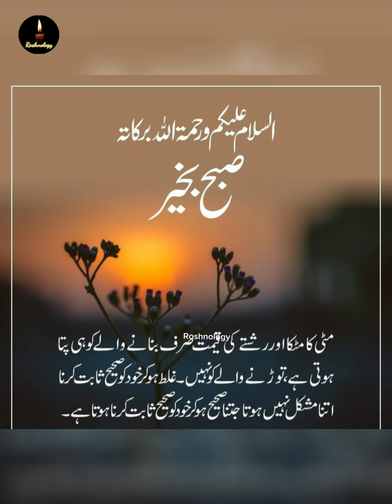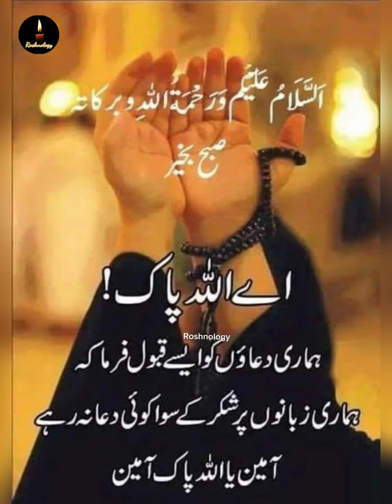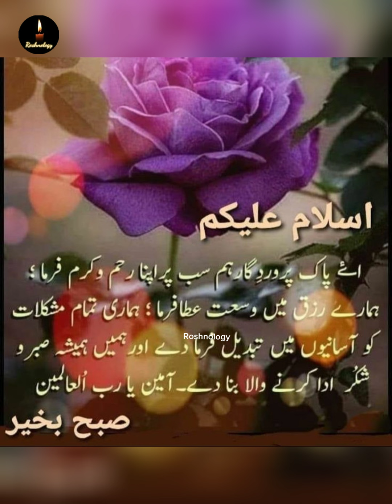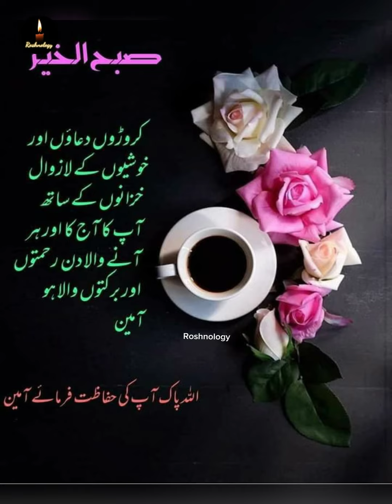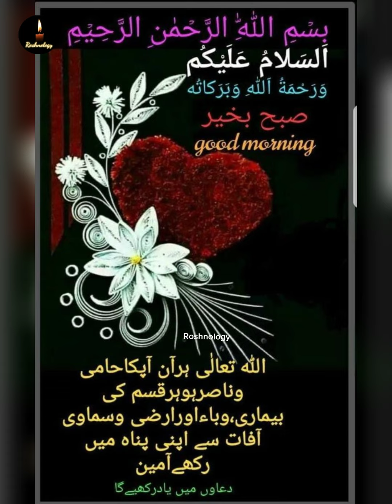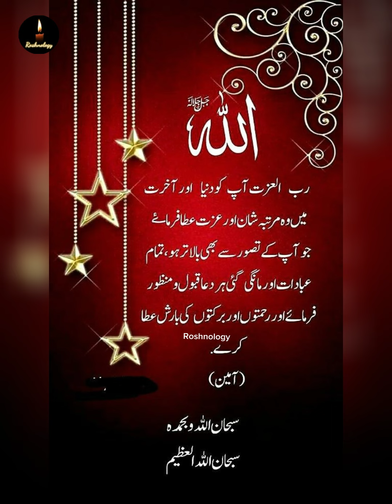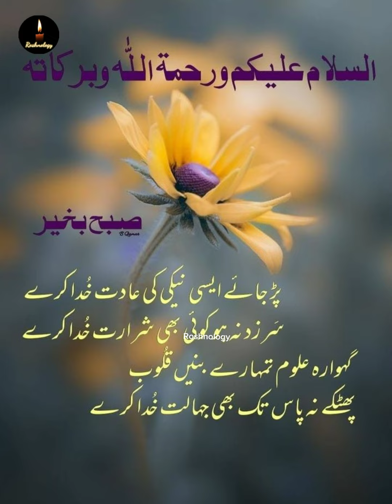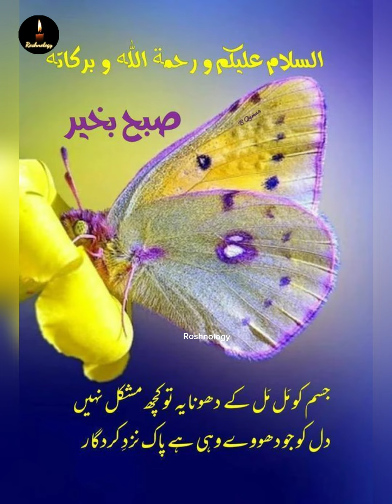Good Morning Status | Islamic Beautiful Prayers Urdu Quotes | WhatsApp Status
Islamic Beautiful prayers
Urdu Quotes
WhatsApp Status
Urdu Shayari
Urdu poetry
MAA Baap Quotes
Husband Wife
Baap Beti Urdu Quotes
Hijab girl
Sad poetry
love Allah

Roshnology